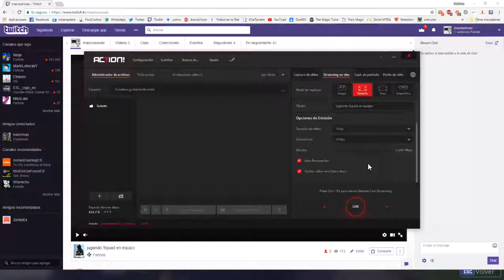victoria magistral con unas ultimas kills muy buenas